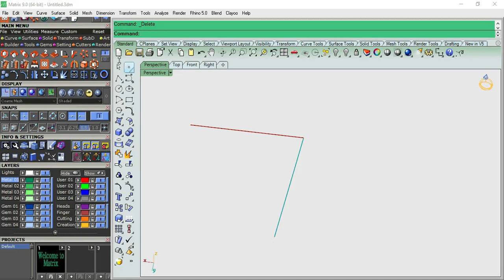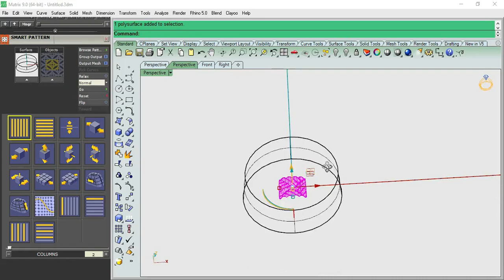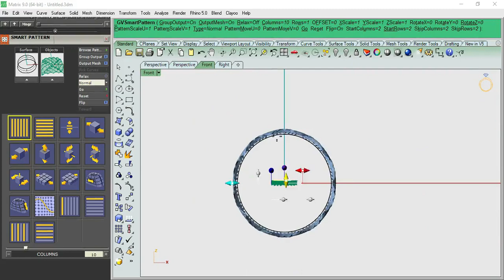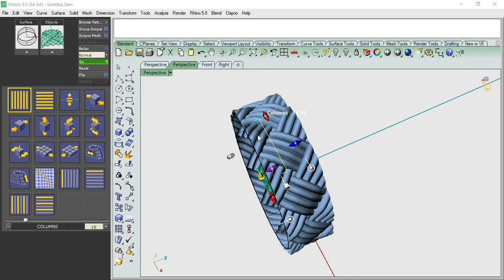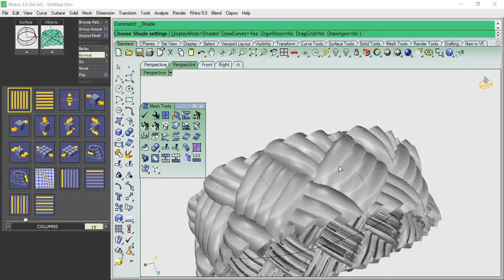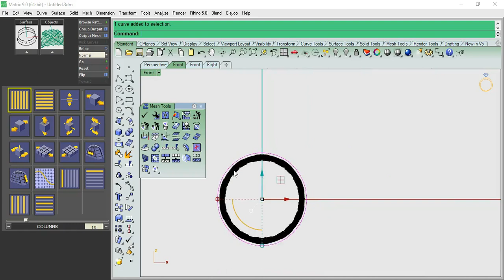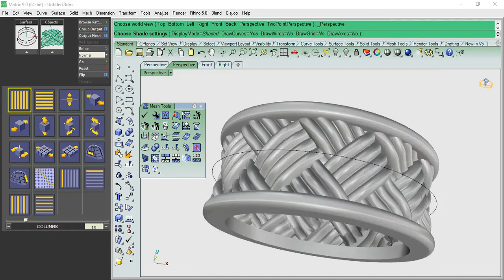Smart Pattern In Matrix 9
Introduction:
Welcome back to the Rose Jewelry YouTube channel, where we explore the art and science of jewelry design with a focus on Matrix 9 Jewelry CAD training. If you're passionate about creating exquisite jewelry pieces and want to harness the power of cutting-edge technology to bring your designs to life, you've come to the right place. In this article, we'll delve into the world of Matrix 9 Jewelry CAD training and how it can elevate your skills as a jewelry designer.

The Power of Matrix 9 Jewelry CAD
Matrix 9 Jewelry CAD is a game-changer in the world of jewelry design. It's a powerful software that combines creativity and precision, enabling you to design jewelry pieces with unparalleled accuracy and intricacy. Whether you're a beginner or an experienced designer, Matrix 9 offers a comprehensive set of tools and features that can take your jewelry creations to the next level.

Why Invest in Matrix 9 Jewelry CAD Training?
Precision and Accuracy: Matrix 9 allows you to design jewelry with incredible precision, ensuring that every detail is perfect. You can create complex and intricate patterns, settings, and gemstone arrangements with ease.

Time Efficiency: With Matrix 9, you can significantly reduce the time it takes to create a jewelry design. The software streamlines the design process, making it quicker and more efficient.

Cost Savings: By designing and visualizing your jewelry in a digital environment, you can minimize costly errors that may occur during the traditional production process.

Customization: Matrix 9 enables you to customize jewelry pieces according to your clients' preferences. You can easily make changes and adjustments to meet their specific requirements.

Visualization: The software provides realistic 3D rendering, allowing you to present your designs to clients with stunning visualizations that showcase the final product before it's even created.

Mastering Matrix 9: Your Training Journey
So, how do you become a proficient Matrix 9 Jewelry CAD designer? Here's a step-by-step guide to help you on your training journey:

1. Enroll in a Matrix 9 Jewelry CAD Course
Start by finding a reputable Matrix 9 Jewelry CAD training course. Look for courses that cover the fundamentals as well as advanced techniques. These courses are often available online, making it convenient for you to learn at your own pace.

2. Learn the Basics
Begin with the basics of Matrix 9, understanding the user interface, drawing tools, and basic commands. This foundation is crucial for more advanced design work.

3. Explore Advanced Features
As you become comfortable with the basics, explore the more advanced features of Matrix 9. Learn how to create intricate jewelry designs, set gemstones, and optimize your workflow for efficiency.

4. Practice, Practice, Practice
Like any skill, practice is key. Spend time designing various jewelry pieces, experiment with different styles, and challenge yourself with complex projects.

5. Seek Feedback and Collaboration
Don't hesitate to seek feedback from experienced Matrix 9 users or jewelry designers. Collaborate with others to exchange ideas and gain valuable insights.

6. Stay Updated
Matrix 9 is continually evolving. Stay updated with the latest features and techniques to ensure you're using the software to its full potential.

Conclusion
Mastering Matrix 9 Jewelry CAD through a dedicated training course is your gateway to creating exquisite rose jewelry and other stunning designs. With its precision, efficiency, and customization capabilities, Matrix 9 empowers you to turn your creative visions into reality.

Together, we'll unlock the limitless possibilities of jewelry design and bring the beauty of rose jewelry to life. Happy designing!